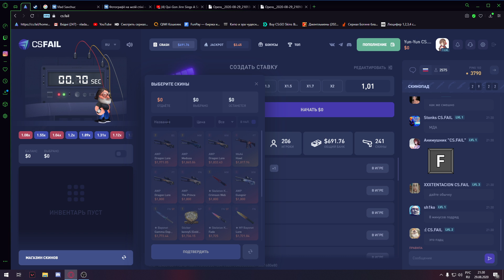баг на кс фейл